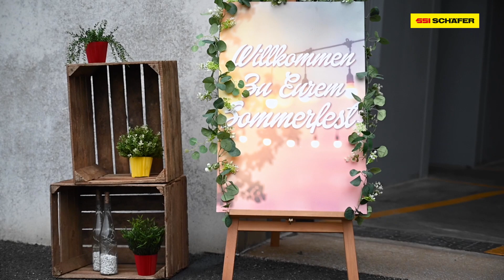Sommerfest bei SSI SCHÄFER!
Am vergangenen Freitag haben wir am Hauptsitz in Neunkirchen, Siegerland, ein fantastisches Sommerfest mit den Mitarbeitenden gefeiert – ganz im Stil eines Jahrmarkts!

Mit leckerem Essen aus kleinen Buden, spannenden Attraktionen wie "Hau den Lukas" und actionreichen Tischkicker-Spielen, war für Spaß und gute Laune gesorgt!

Ein großes Dankeschön an alle Kolleginnen und Kollegen, die dabei waren und das diesjährige Sommerfest zu einer gelungenen Veranstaltung gemacht haben!

Sommerfest Hashtag#TeamSpirit Hashtag#Neunkirchen Hashtag#ThinkTomorrow